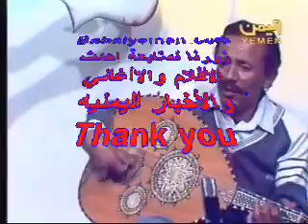3abd Al-kareem Gasim - Hameemah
from other Yemenis 3abd Al-kareem Gasim - Hameemah 1.avi